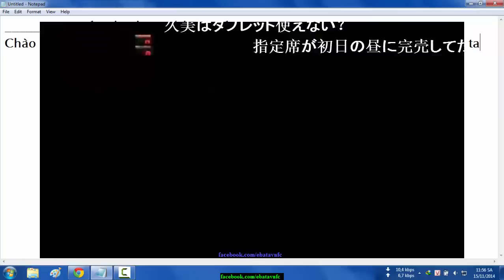Hisamitsu Spring vs Toray Arrows set 3 V. League 2014/2015